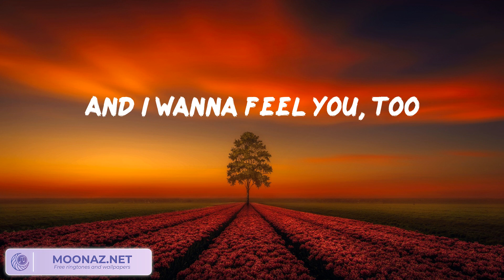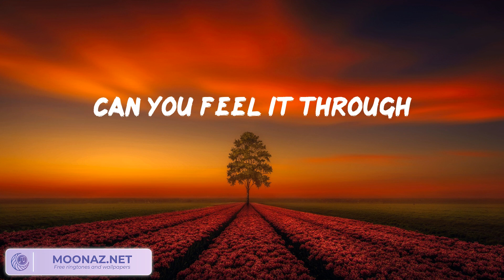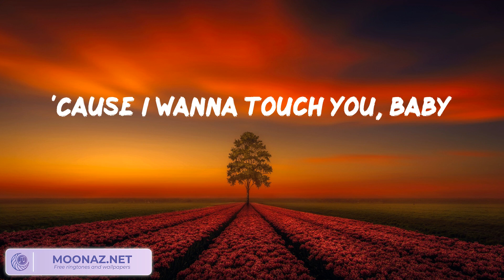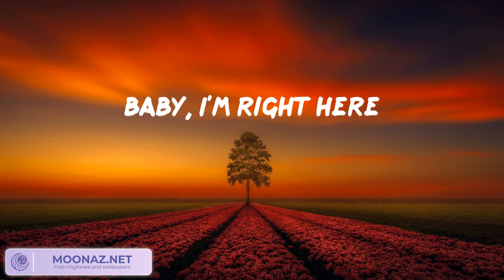ZAYN - Dusk Till Dawn